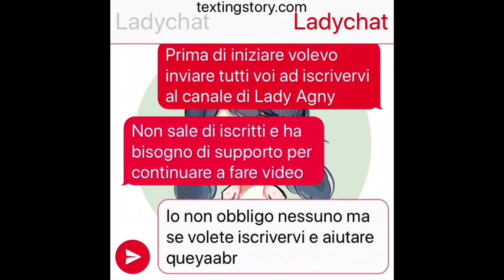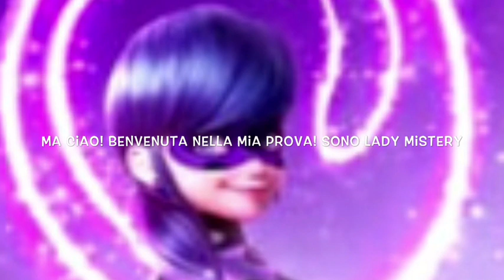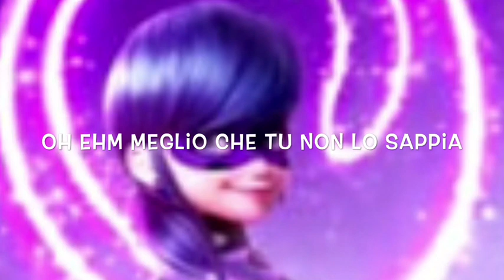MIRACULOUS| ~ Il treno delle mille insidie ~ #3